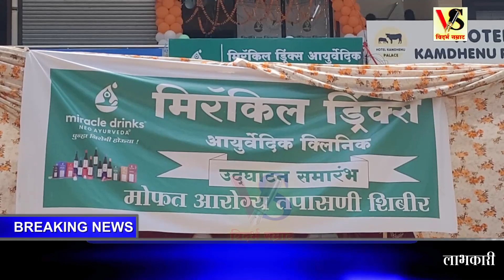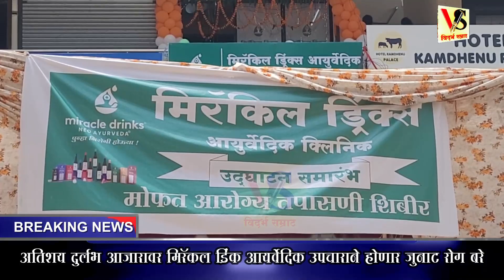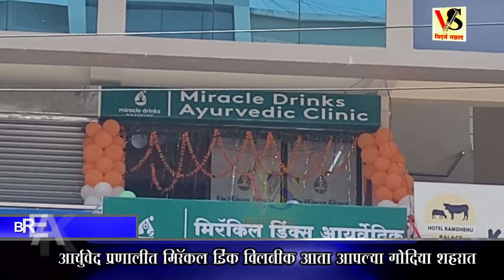Gondia खासदार सुनील मेंढे यांच्या शुभ हस्ते मिरॅकल ड्रींक क्लिनिकचे उद्धघाटन ,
prafulpatel praful patel in gondia praful patel news
gondia praful patel
gondia railway station , gondia railway station,
gondia गोंदिया न्यूज, gondia underground road ground report
 गोंदिया नगर परिषद , गोंदिया मार्केट , गोंदिया न्यूज , gondia hot topic , gondia market, gondia latest news, gondia
Welcome to the captivating world of Gondia Railway Station! In this video, we embark on an extraordinary journey to explore the hidden gems and secrets of Gondia Railway Station. From the moment you step foot inside this vibrant station, you'll be mesmerized by its charm and captivating aura.
 traveler or a first-time explorer, Gondia Railway Station promises an unforgettable adventure.
Gondia Railway Station: Unveiling Hidden Gems"
"Discovering Gondia Railway Station: A Traveler's Delight"
trafic police in gondia . gondia trafic police , gondia news, gondia headlines, gondia latest news , "Exploring Gondia: The Vibrant Railway Station Experience"
गोंदिया सिटी
गोंदिया जिला
गोंदिया न्यूज़
गोंदिया कॉलेज
गोंदिया यूनिवर्सिटी
गोंदिया रेलवे स्टेशन
गोंदिया का इतिहास
गोंदिया टूरिज़्म
गोंदिया जिले की ख़बरें
गोंदिया महोत्सव
गोंदिया का संगठन
गोंदिया रोडवेज
गोंदिया शहरी संचार
गोंदिया विकास
गोंदिया का वनस्पति उद्यान
गोंदिया राज्य में यात्रा
गोंदिया का पर्यटन
गोंदिया नगर पालिका
गोंदिया शॉपिंग
गोंदिया के आदिवासी समुदाय
गोंदिया के पास घूमने की जगह
गोंदिया में खेल
गोंदिया की प्रमुख स्थली
गोंदिया का धार्मिक स्थान
गोंदिया की विद्यापीठ
Gondia local news
Latest news in Gondia
Gondia district updates
Gondia news headlines
Breaking news in Gondia
Gondia news today
Gondia city news
Gondia crime news
Gondia politics news
Gondia business news
Sports news in Gondia
Entertainment news Gondia
Gondia education news
Gondia health news
Gondia weather updates
Gondia technology news
Gondia events news
Gondia cultural news
Gondia tourism news
Gondia railway news
Gondia road accidents news
Gondia development news
Gondia government news
Gondia rural news
Gondia urban news, Gondia city
Gondia district
Gondia Maharashtra
Gondia tourism
Gondia railway station
Gondia airport
Gondia college
Gondia university
Gondia news
Gondia weather
Gondia history
Gondia culture
Gondia festivals
Gondia population
Gondia industries
Gondia agriculture
Gondia schools
Gondia hospitals
Gondia roads
Gondia transport
Gondia attractions
Gondia market
Gondia wildlife
Gondia hotels
Gondia restaurants